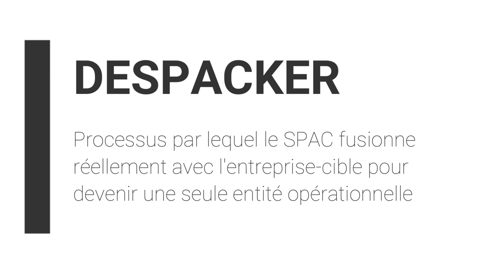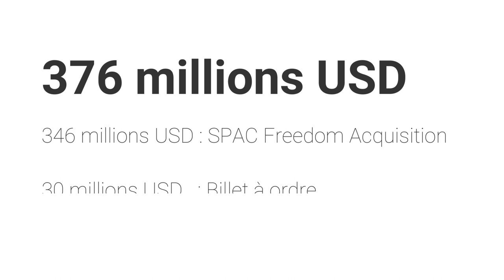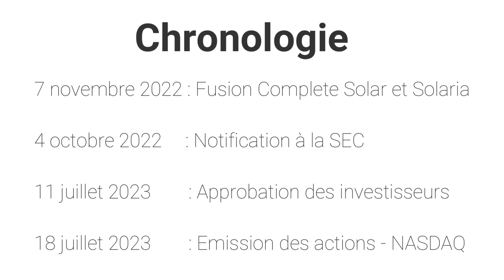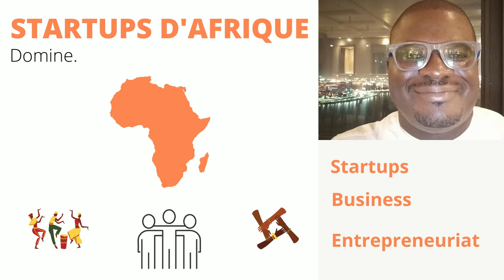TIDJANE THIAM ET L'ENERGIE SOLAIRE.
Tidjane Thiam a finalement trouvé une entreprise avec laquelle son SPAC a fusionné. Il s’agit de l’entreprise californienne Complete Solaria active dans le secteur de l’énergie solaire résidentielle.
Cette vidéo vous donne les éléments nécessaires pour comprendre cette transaction.
Tidjane Thiam est présentement en Côte d’Ivoire où il aprofité pour accorder une interview à la chaîne de télévision Nouvelle Chaîne Ivoirienne (NCI). Un certain nombre de questions ont été abordées dont sa direction du BNETD, son passage au gouvernement sous Henri Konan Bédié, sa carrière internationale et l’économie ivoirienne...
Les vidéos dont les liens sont ajoutés ci-dessous vous permettront d’approfondir le sujet quand nous parlons de business.
L’investisseur Africain doit avant d’investir au pays, investir en lui-même.
Le succès est à votre portée.

D’autres vidéos pour mieux comprendre le sujet.

Titre : Inspiration
Auteur/Source : Galérie audio Wondershare Filmora